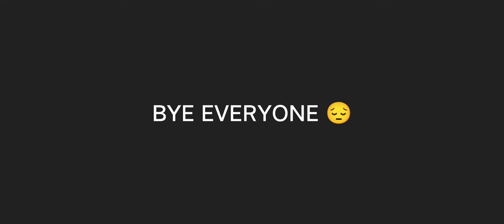Among us imposter gameplay.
join android gameplay India's Discord server